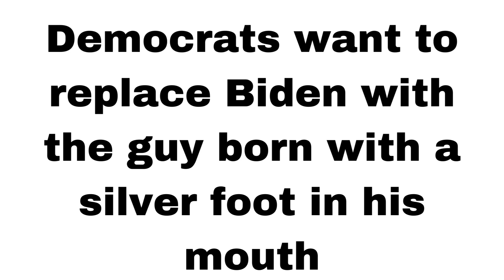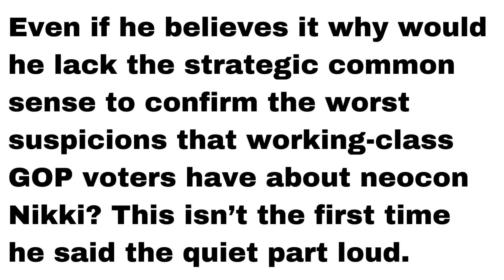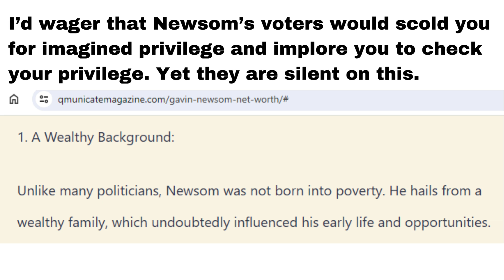Newsom said the quiet part loud again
Gavin Newsom, governor, California, Ca, Democrat, Democrats, Democratic Party, Biden, 2024 election, Trump, Donald Trump, homeless, homelessness, Xi Jinping, APEC, San Francisco